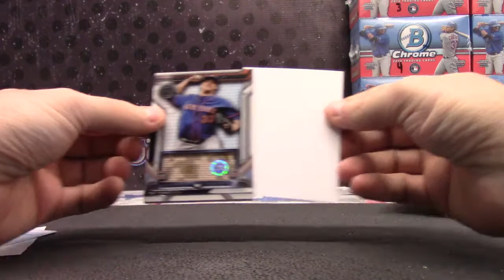Jest's 2016 Strata Baseball Box Break